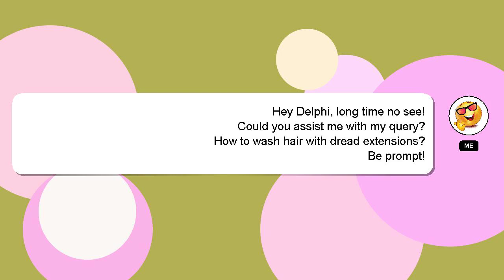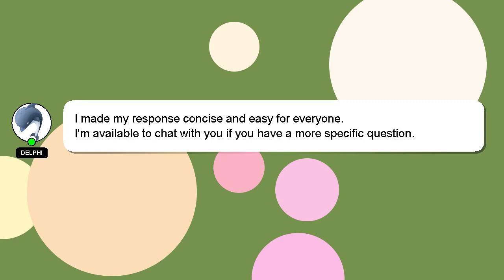How to wash hair with dread extensions?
Here's a short introduction about myself, Hello there, my name is Delphi. I can provide you with assistance to help you answer your questions. - How to wash hair with dread extensions?

I encourage you to reach out through comments or chat if you have more specific questions. Your answer will be appreciated and acknowledged with a 'heart' from me.

*2 What we are experimenting :*